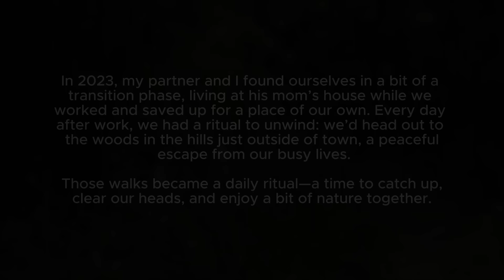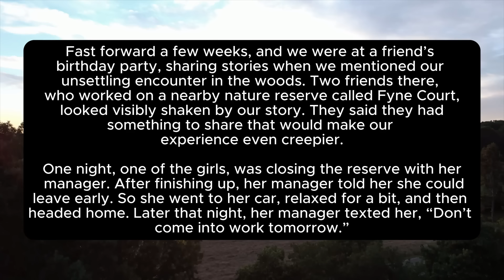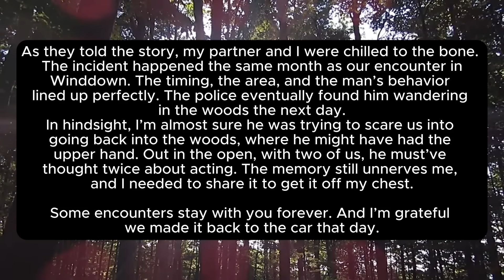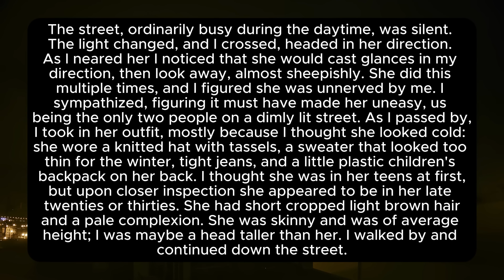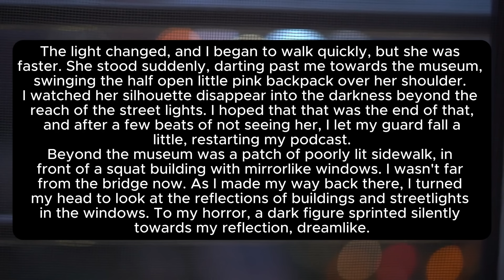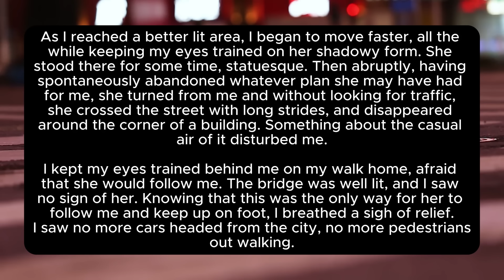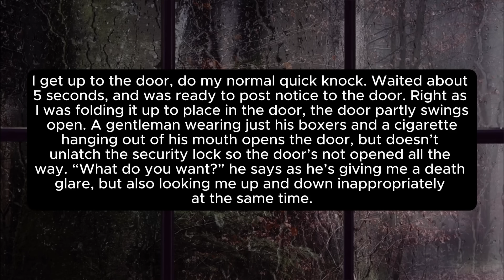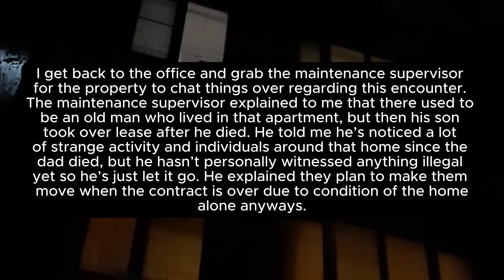Disturbing TRUE Stories From Reddit Vol. 235 | Malevolent Mischief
Explore three terrifying true stories from Reddit that dive into unsettling, real-life experiences.

❓ Have a recommendation for stories to cover? Be sure to drop it in the comments!

⏰ Timestamps ⏰
Intro: 0:00
Story 1: 0:18
Story 2: 6:31
Story 3: 15:45